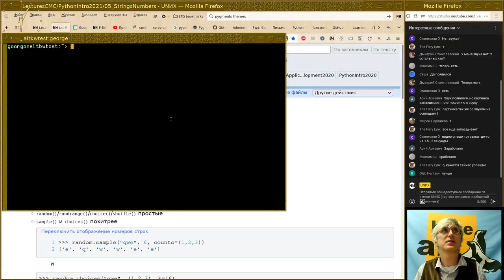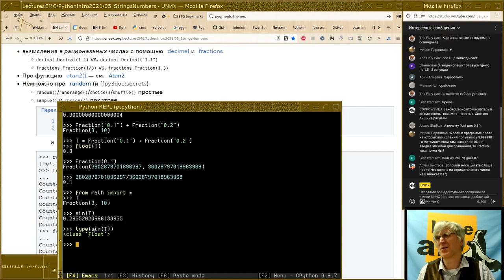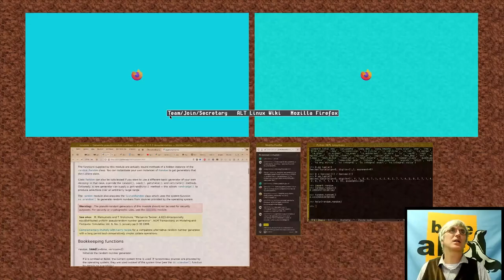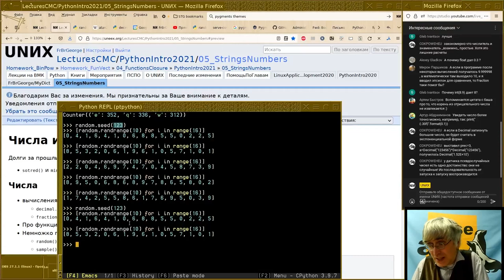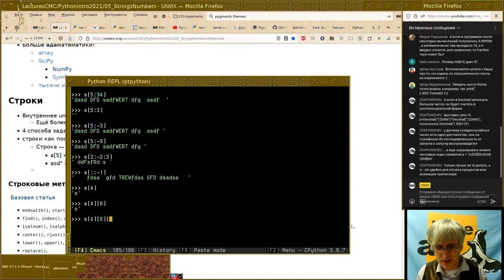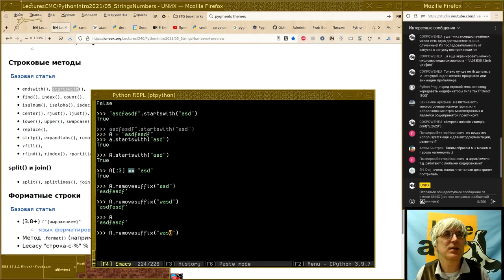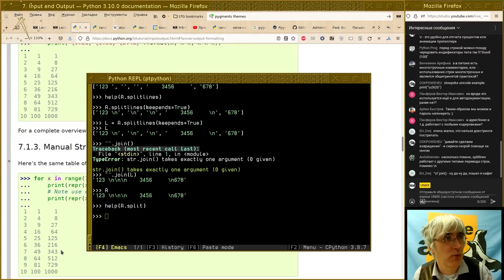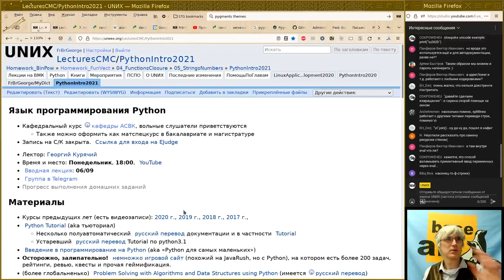05. Числа и строки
Монтаж лекции по Питону от 11 октября 2021-г.